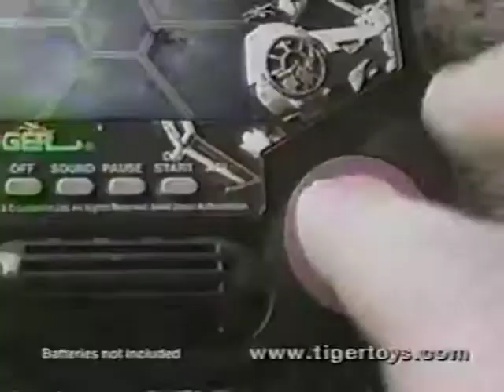Star Wars Imperial Assault Handheld Game 1997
Star Wars Imperial Assault Handheld Game TV Advert 1997